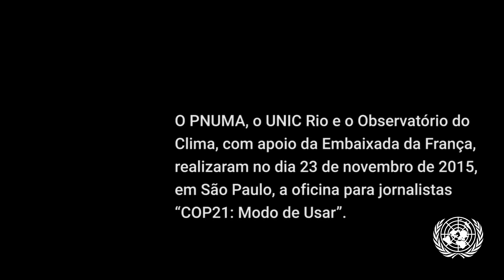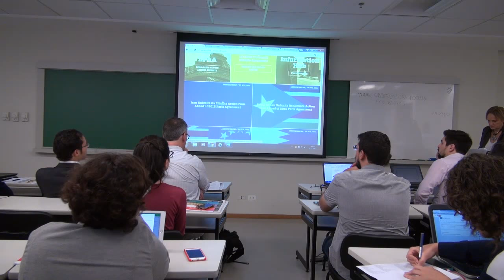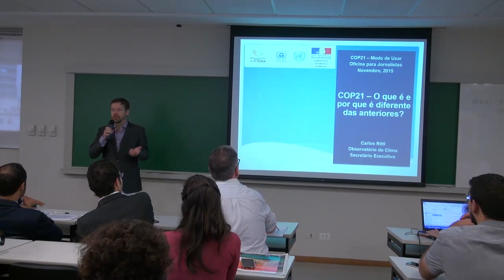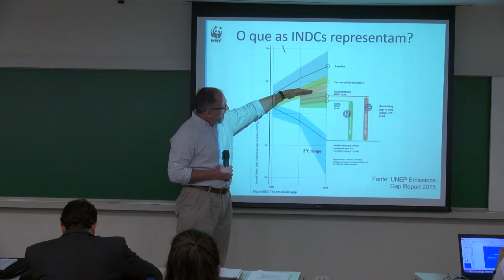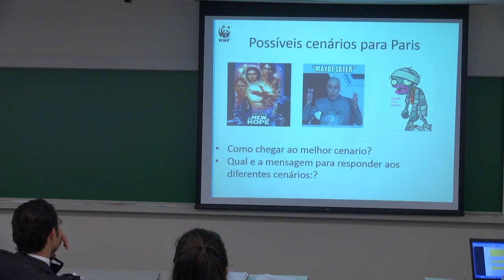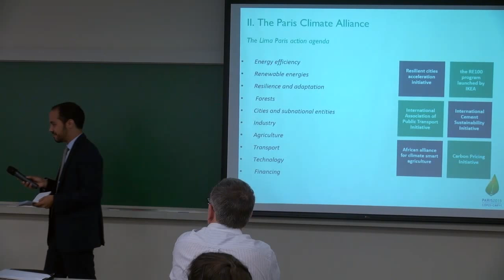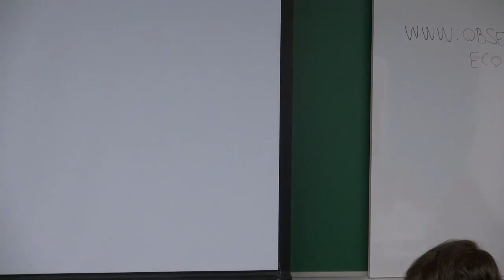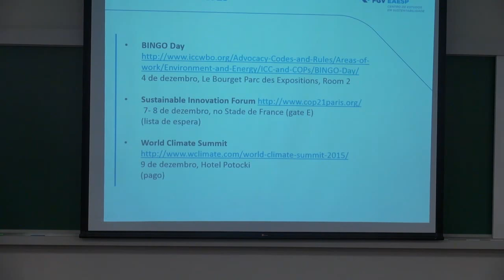Oficina da ONU e Observatório do Clima para jornalistas sobre cobertura da COP21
PNUMA, UNIC Rio e Observatório do Clima, com apoio da Embaixada da França, realizaram no dia 23 de novembro de 2015, em São Paulo, a oficina para jornalistas “COP21: Modo de Usar”. Você confere aqui na íntegra.

Ordem dos palestrantes:
Abertura: Denise Hamú (representante do PNUMA no Brasil) e Carlos Rittl (secretário-executivo do Observatório do Clima);
5min20s: Daniela Chiaretti (jornalista);
58min: Carlos Rittl;
1h18min: Mark Lutes (WWF);
1h52min: Yannick Samson (conselheiro para Questões Globais da Embaixada da França no Brasil);
2h21min: Giovana Girardi e Gustavo Faleiros (jornalistas);
2h39min: Giancarlo Summa (diretor do UNIC Rio);
2h54min: Lilia Caiado (CEBDS);
3h01min: Mariana Nicolletti (Gvces/FGV/EAESP).